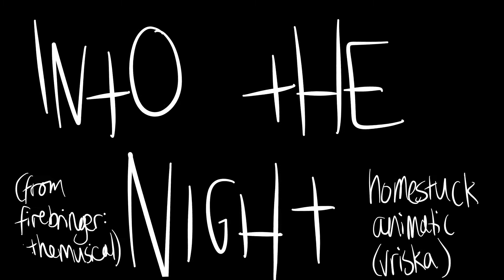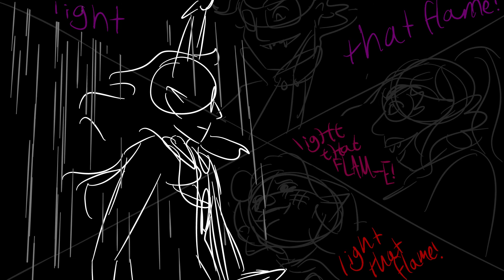into the night // vriska animatic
ask me about my firebringer au